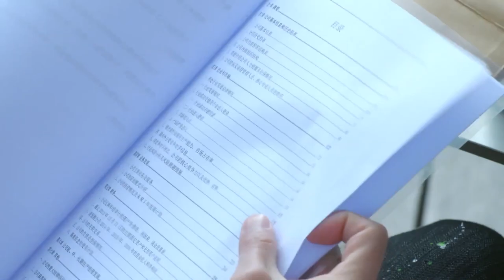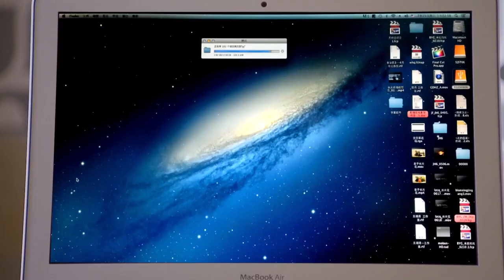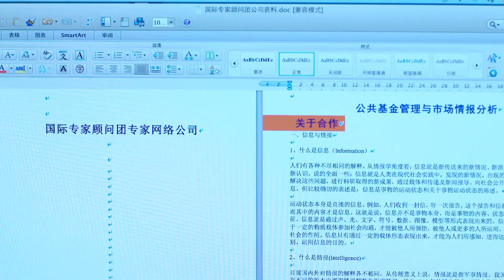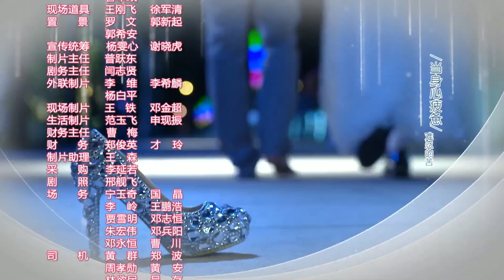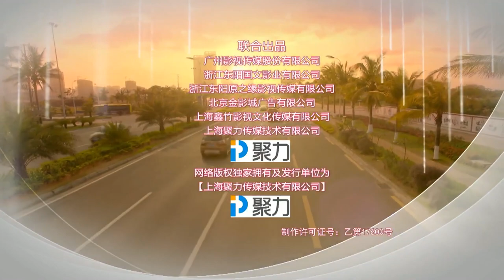ENGSUB 【韩栋最好看电视剧】《惹上霸道总裁》第11集 | 韩栋摇身一变成富家子弟，又深情又霸道总裁为了爱为了爱不顾一切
导演：王连平
主演：韩栋、江铠同
清岺从小在孤儿院长大，善良开朗乐于助人，她拥有“绝对嗅觉”，凭着对气味的敏感开始了香水的研制工作。清岺梦想做好香水创造财富、回报孤儿院和社会。为了达成梦想，清岺在各种逆境中坚持前进。在追求梦想的过程中，清岺得到了徐庆伦、段天朗、段益华等人的全力帮助，更与段天朗从欢喜冤家成为一对相互扶持的恋人。在此期间，清岺还找到了家人，重享亲情。经历了重重挫折之后，清岺最终凭借自己的努力和众人的支持做出了自己的品牌香水，实现了梦想、获得了爱情